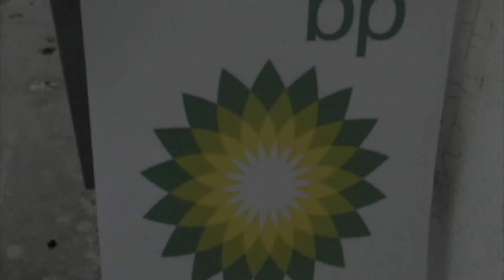Fancy Dinner on Nickelodeon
Nickelodeon presents Fancy Dinner.